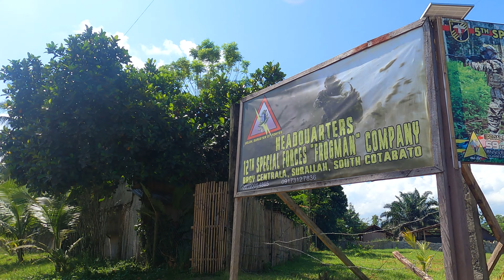Ava Highschool Reunion Batch 2008 ( Kusgan ) Pt.2